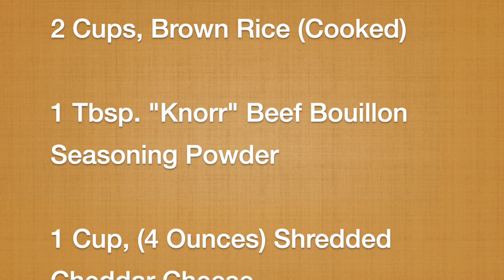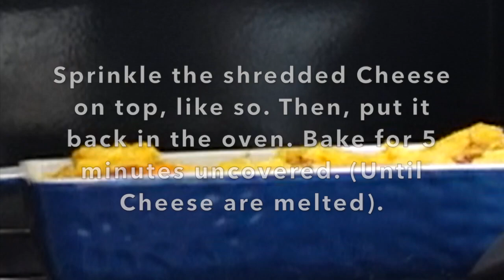Cheeseburger Pepper Cups / Easy to cook, filling, delicious and a colorful meal!🍽️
---Cheeseburger Pepper Cups is easy to cook, delicious, filling and colorful meal.

***CHEESEBURGER PEPPER CUPS***
(Ingredients:)
4 Large, Bell Peppers; (Red, Green, Yellow & Orange)//(PS- *Or you could use the colors you prefer or available*).
2 Pounds, Ground Beef
2 Cups, Brown Rice (Cooked)
6-8 Tbsp. Vegetable Oil
1/2 Cup, Onions (Finely chopped)
1 Tbsp, Worcestershire Sauce
1 Can (6 Ounces) Tomato Paste
2 Tbsp, Ketchup
1 Tsp. Garlic Salt
1 Tsp. Black Pepper
1 Tbsp. Spicy Brown Mustard
1 Cup (4 Ounces) Shredded Cheddar Cheese
1Tbsp. "Knorr" Beef Bouillon Powder Seasoning
1  Cup, Vegetable Broth

-Cook in 350 degrees preheated oven for 30 minutes
-Cook additional 5 minutes to melt the Grated Cheddar Cheese.
-Bake in greased, 13 inches x 9 inches Baking Dish
* Add additional seasonings (if preferred,) according to taste*

I hope you like and try this delicious, filling and colorful meal recipe.
I hope that you'll join me again, on my next and future videos.
This is MariaLu, see you soon!!😘